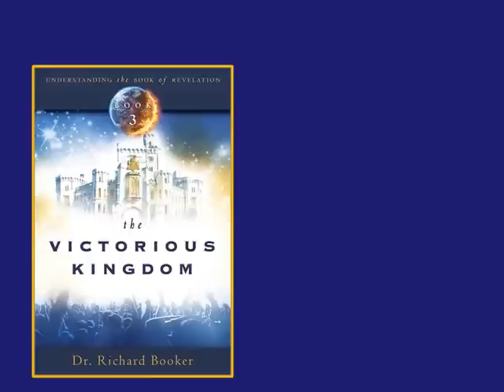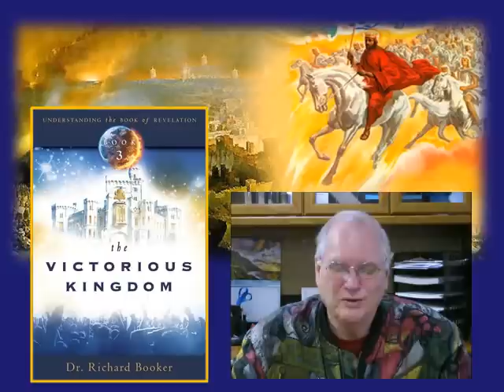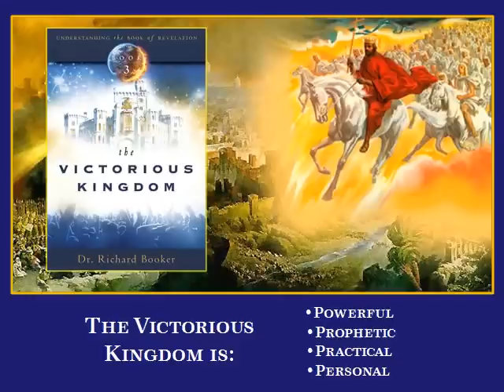The Victorious Kingdom 3